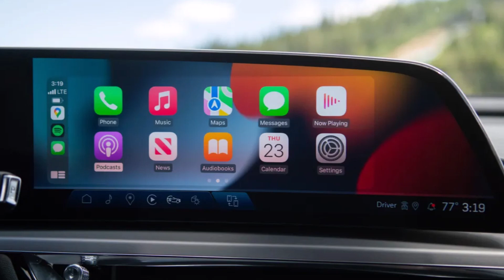Có gía ngang với Toyota Fortuner, SUV 7 chổ mới mở bán khiến dân Việt "phát cuồng"vì trên bị trên xe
Việc điều chỉnh giá nhằm mục đích giúp cho chiếc EV sang trọng gia tăng lợi thế cạnh tranh với các mẫu xe cùng phân khúc.